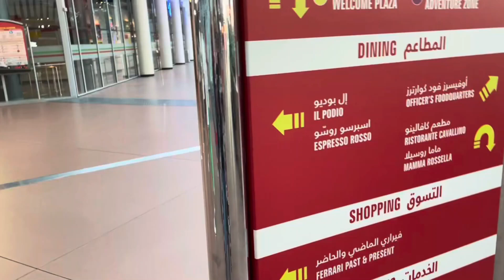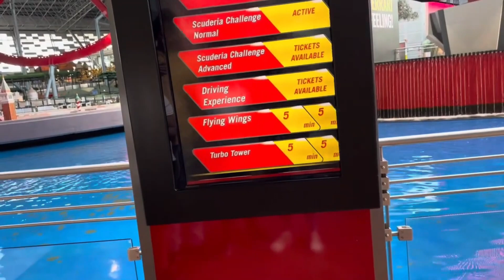Entering into the adventure zone in Ferrari World? Abu Dhabi | UAE